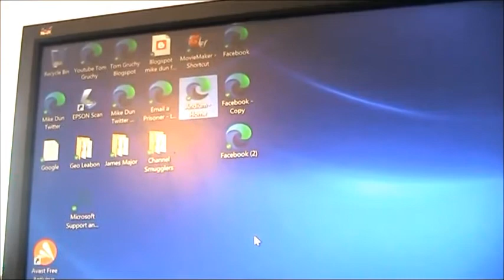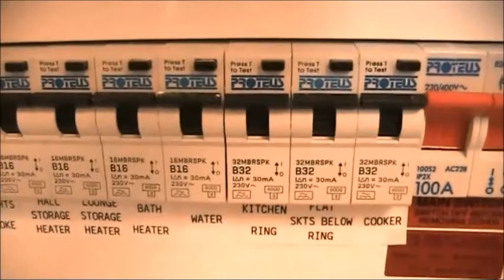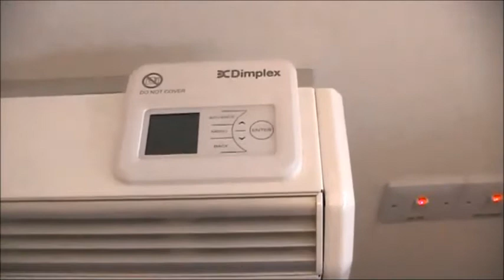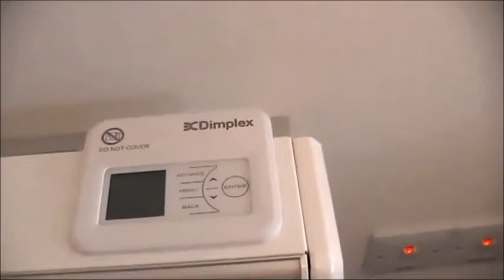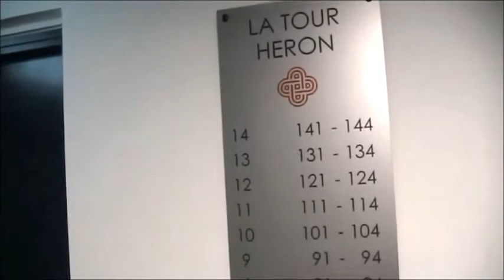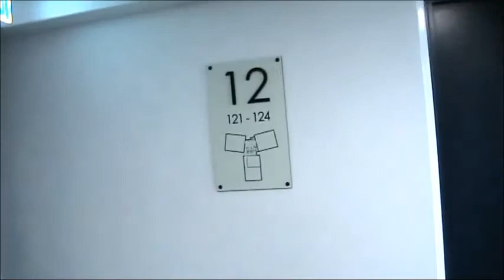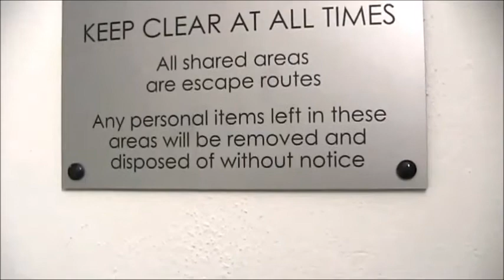Le Marais Flats - Jersey - fire provision 10 January 2022 by Andium